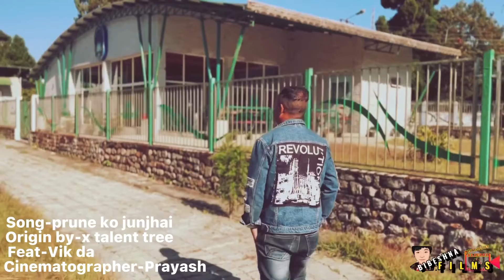Purne ko june//Cover video// x talent tree// feat -Vik da